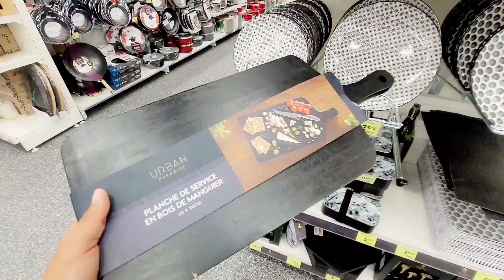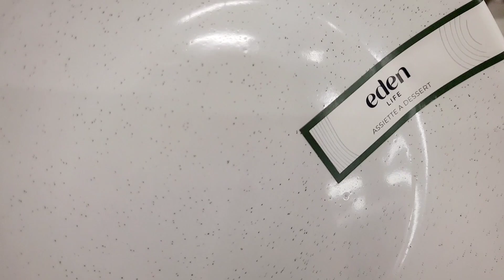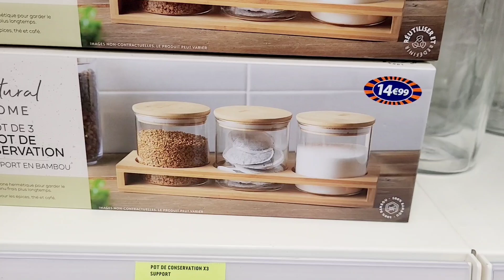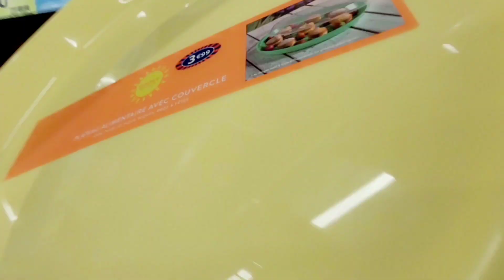🍽B&M 100% VAISSELLE CUISINE 11.06.23